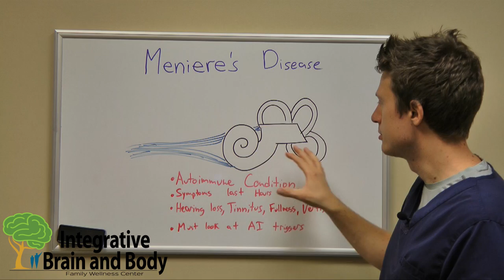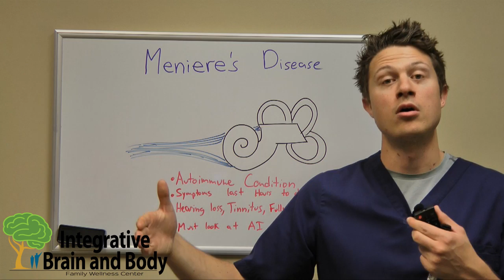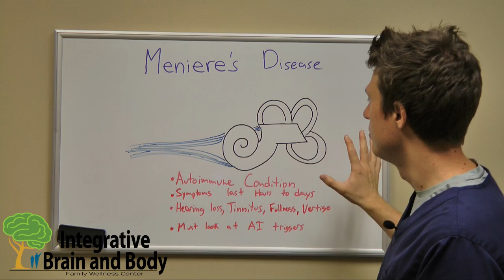What Are The Symptoms of Meniere's Disease?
Does your vertigo last anywhere from 20 minutes to 24 hours? Do you feel you have suffered from hearing loss, tinnitus, or a fullness in your ear? These are common symptoms of Meniere's Disease.

Meniere's Disease is considered an autoimmune condition. To get to the root of the problem the immune system has to be looked at! You must determine what is causing the immune system to attack self tissue instead of foreign invaders such as bacteria and viruses.

In this video, Dr. Scott discusses Meniere's disease as well as how it causes dizziness and vertigo.

0:00 - Intro
0:27 - Meniere’s disease
0:46 - Vestibular cochlear system
1:37 - Meniere’s disease symptoms
2:24 - Differentiating Meniere’s from PPBV or crystals in inner ear
2:55 - Autoimmune nature of Meriere’s disease